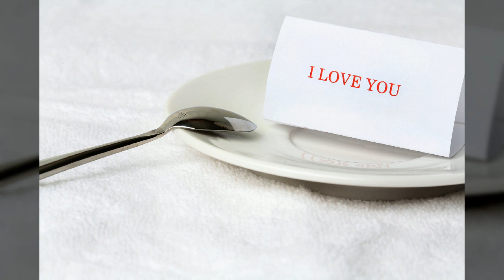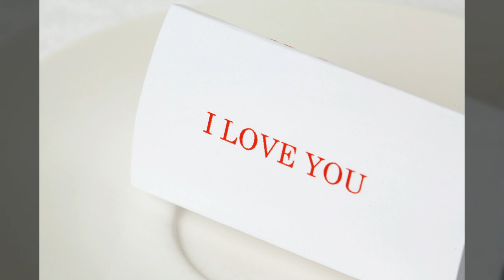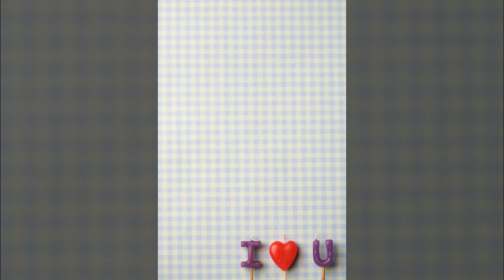사랑선물1